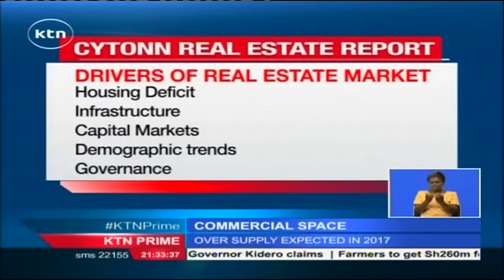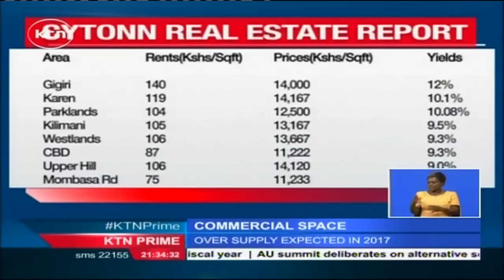Mombasa road and Thika road least attractive areas for office space according to real estate report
Mombasa road and Thika road are the least attractive areas for office space according to a newly released real estate report by Cytonn Investments. The report also projects that by the year 2017, there will be an under supply of 2.5 million square feet of office space.